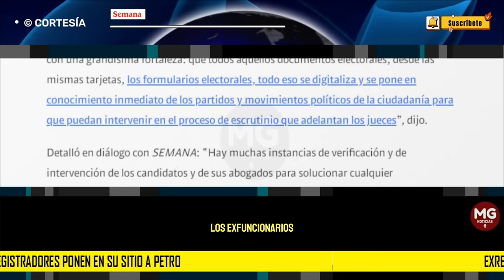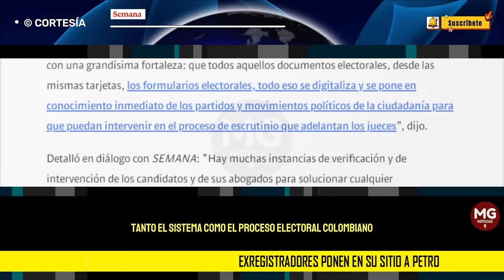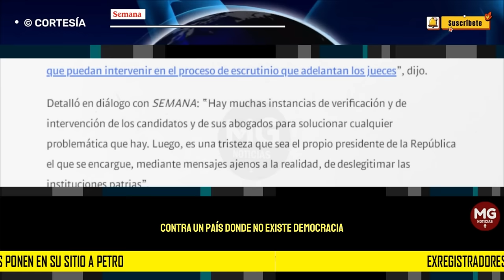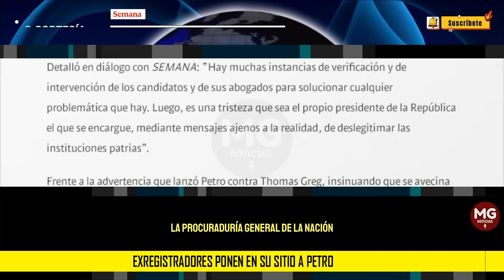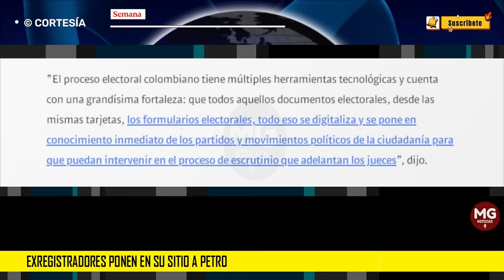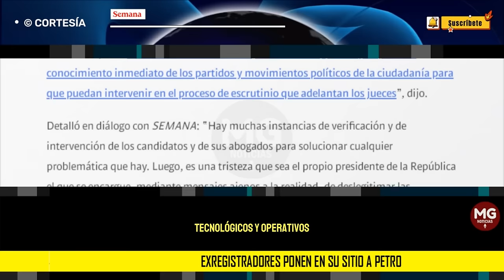"DEMUESTRA SU IGNORANCIA" 🛑 Exregistradores ponen en su sitio a Petro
Un completo revuelo desató en el país el presidente de la República, Gustavo Petro, luego de señalar que el sistema electoral colombiano es peor que el venezolano. SEMANA habló con varios exregistradores, quienes le respondieron al mandatario colombiano.
SEMANA